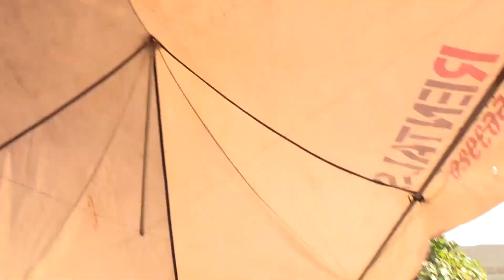CHRISTMAS BIRTHDAY CELEBRATION#youtube